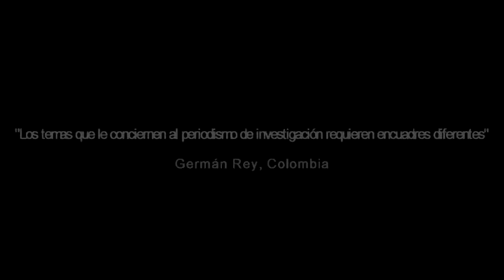Los encuadres en el periodismo de investigación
Germán Rey, Colombia. V Encuentro de Periodismo de Investigación. 16 y 17 de marzo de 2012, Bogotá. Panel: ¿En qué escenario se está moviendo el periodismo de investigación?